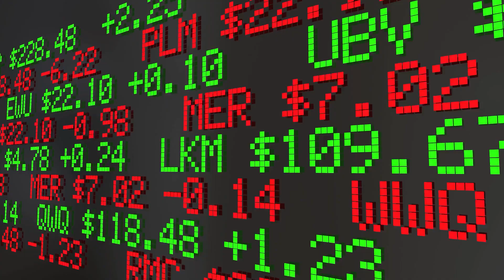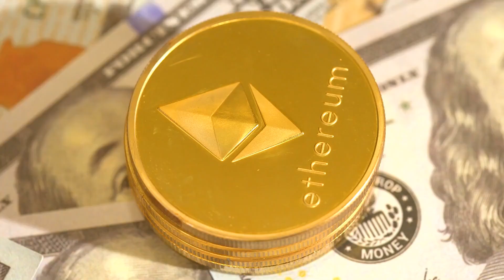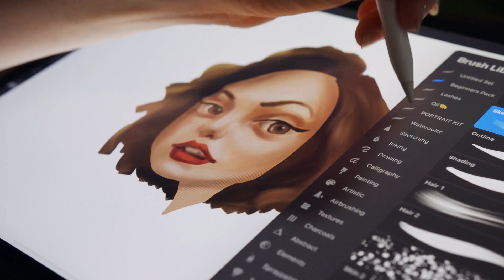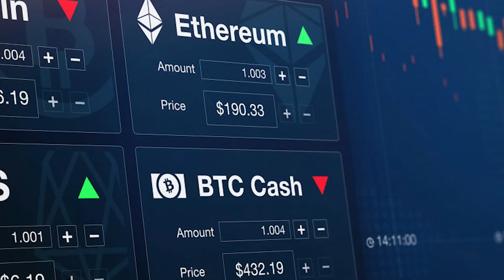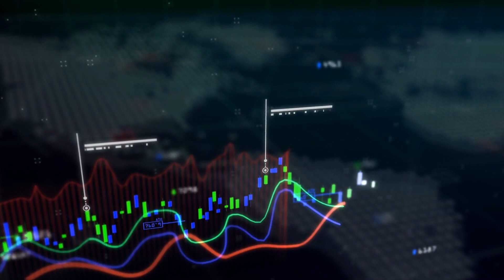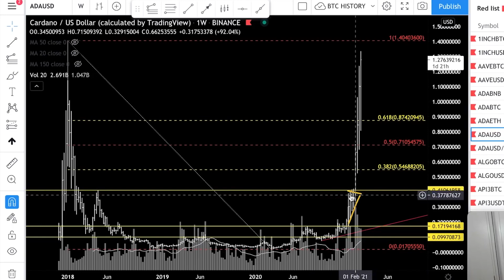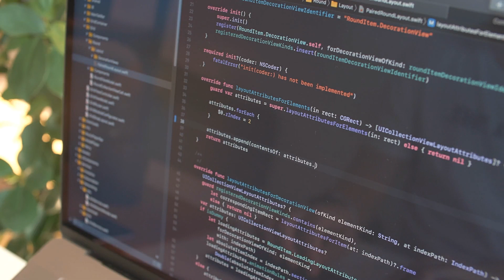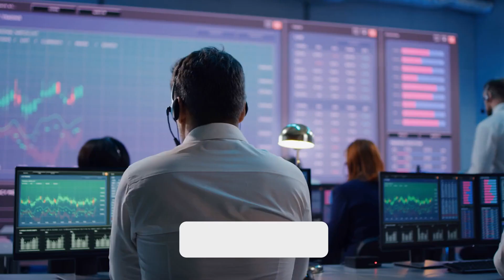Why Cardano Is Going To The Moon In 2021 (Ada Coin)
The Cardano price has risen a blistering 2,000% over the last 12 months, scoring 300% in the last month alone. As the Cardano network bobs about a cumulative value of $40 billion, developers are preparing to launch a major update to make it into a multi-asset network like ethereum.

The average predictions suggest that, ADA is going to surge upward right from the beginning of 2021. Cardano will realize its highest value upsurge all throughout the year and might record a new all-time high. By 2030, Cardano will rise all the way to $10 per coin, but that would probably be its peak for years to come because the bear market has to happen eventually, and given that the crypto market will keep on maturing.

For Cardano to hit $100 it would need to reach a 3 Trillion dollar market cap. You'll notice that Bitcoin is close to hitting a 1 Trillion market cap and the crypto market as a whole has increase substantially over the past few years to around 1.5–1.8 Trillion.

Do you think Cardano will increase so fast this year? Feel free to let us know below!